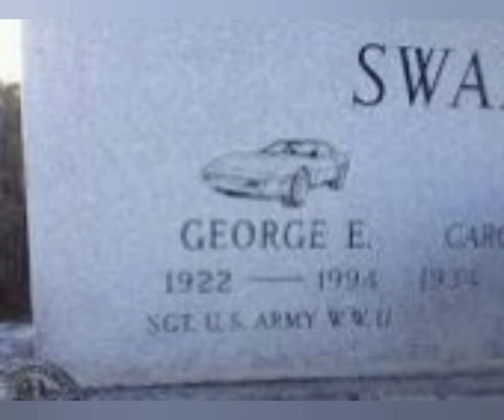The Corvette Story